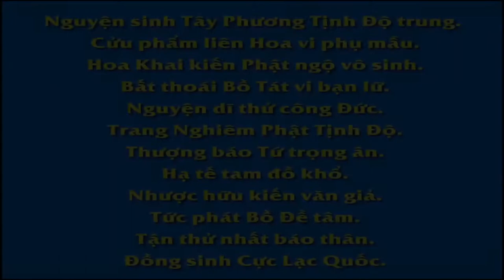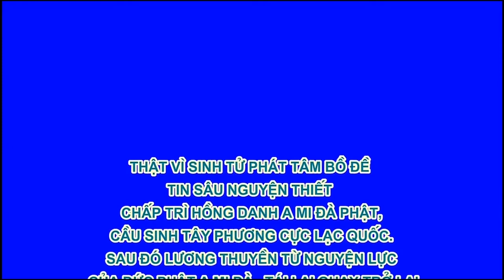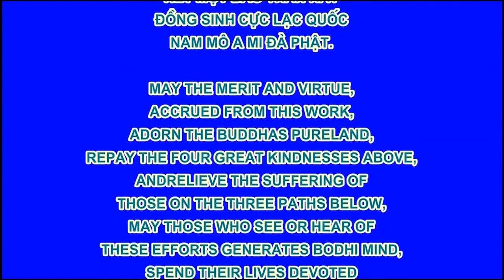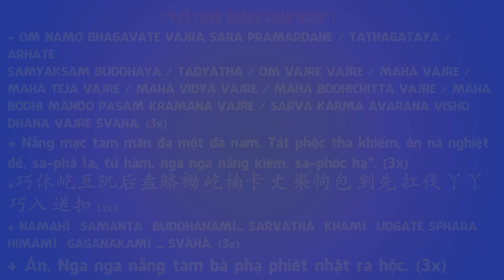台灣生命電視台製作【佛教動畫系列】佛教智慧故事：有智則無貪,Pháp Âm HD